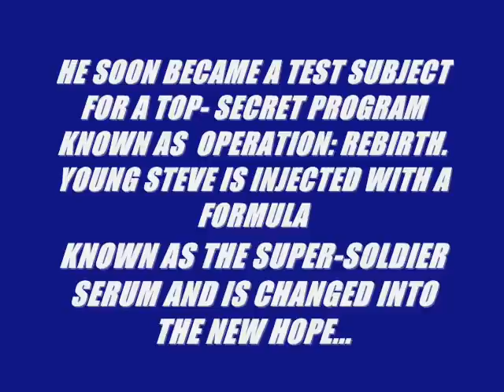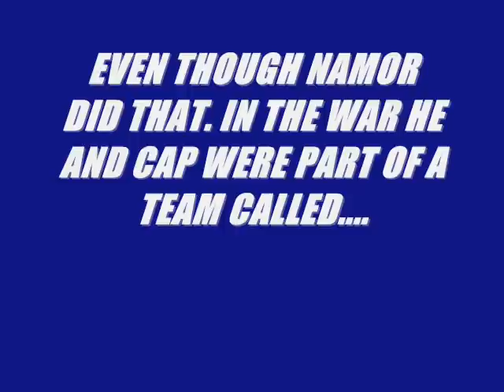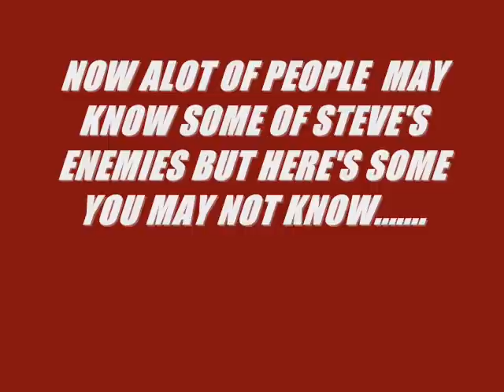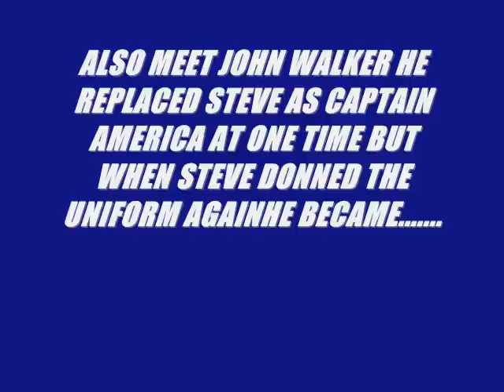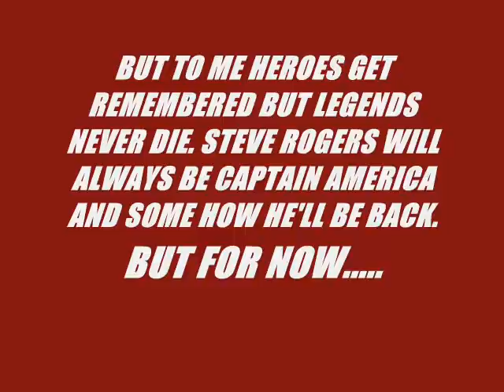Captain America Tribute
Here's my Capt.America tribute